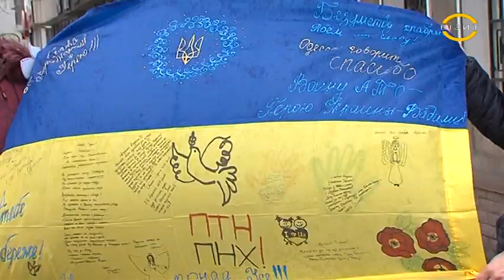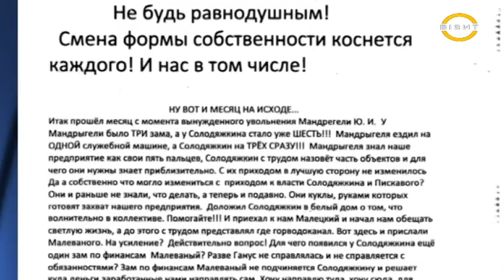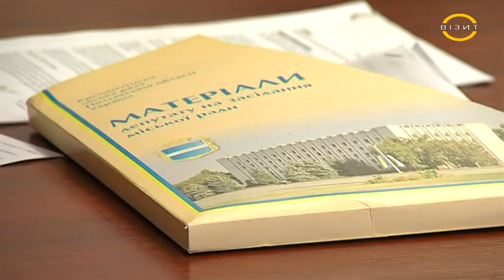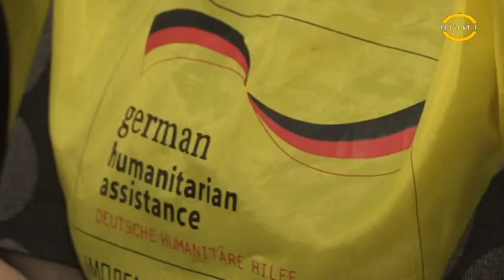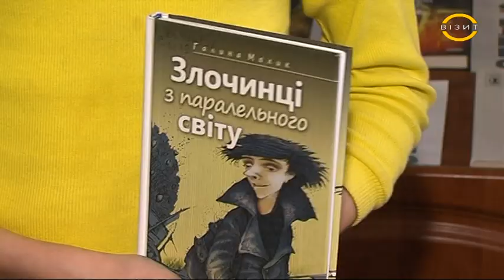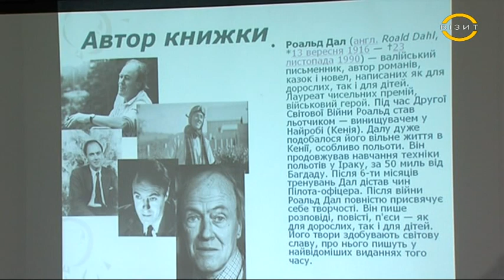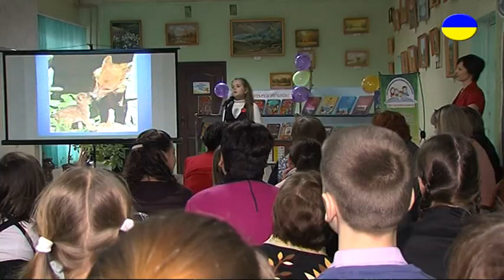Наш час 28.03.2016 р.